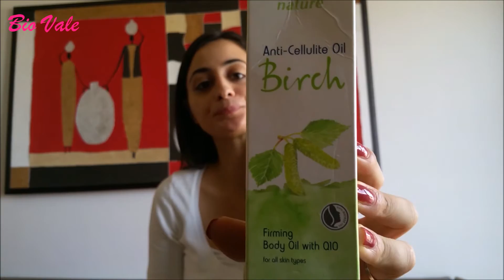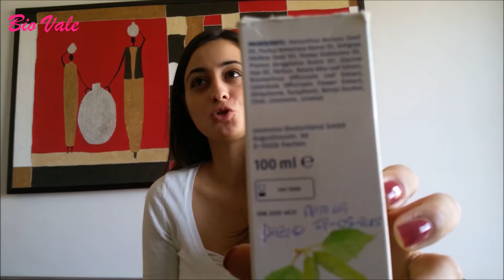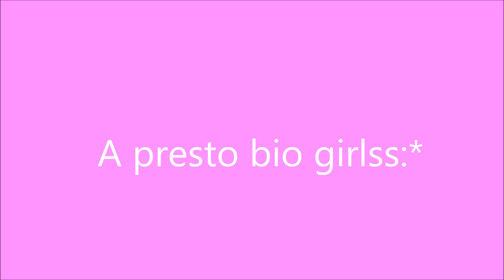Review Olio Anticellulite Cien - linea Nature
Ciao ragazze e bentornate sul canale:) Oggi finalmente video recensione dell'olio anticellulite della Cien, la linea certificata Natrue della Lidl..speriamo questo prodotto sia inserito nella linea permanente!Un bacione, a presto!

Vi lascio il video dove vi parlo del contorno occhi alla melagrana sempre della stessa linea:

Grazie per i mi piace e per i commenti!

UN BACIONE...A PRESTO!!